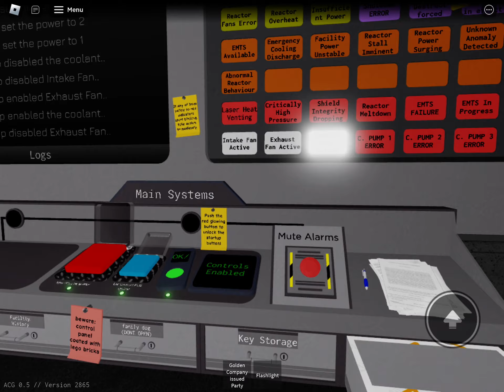A core game the colder ending!